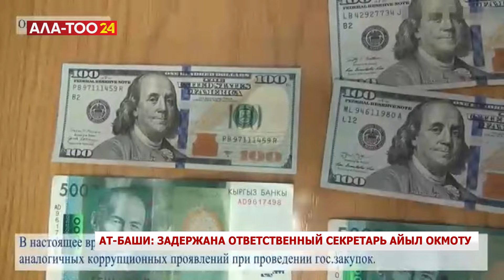Ат-Баши: задержана ответственный секретарь айыл окмоту